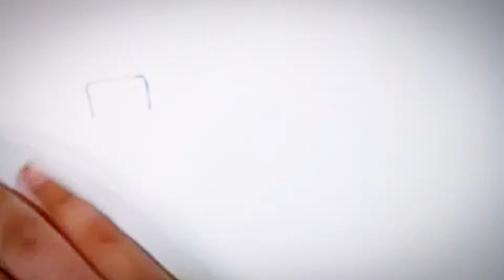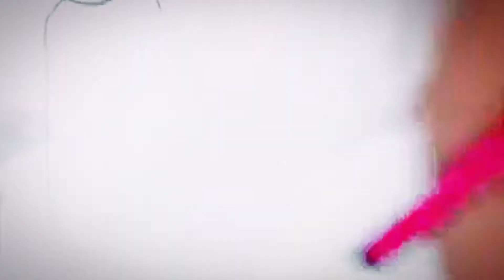How to make sanitizer vs corona drawing | Art and Craft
Musician: Not The King. 👑